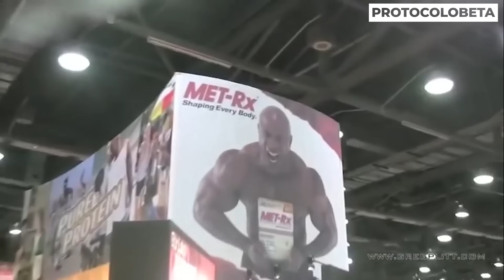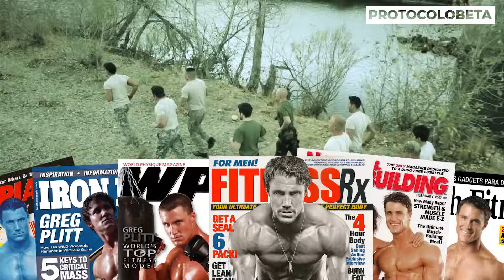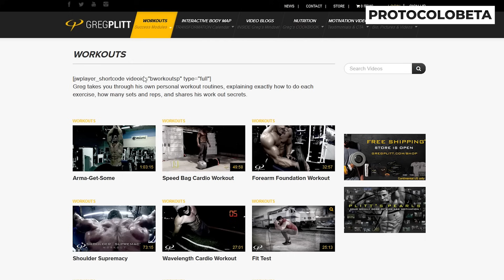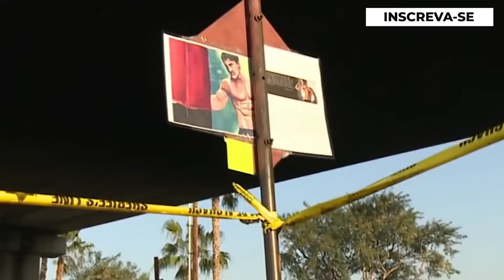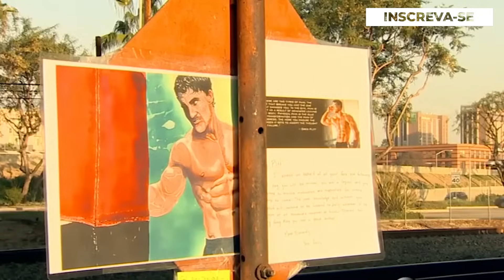O TRÁGICO ACIDENTE DE GREG PLITT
Greg Plitt, Influencer fitness, ator, modelo, personal, um celebridade do universo da musculação, que teve um trágico acidente, e nesse video, te conto sua trajetória.

Edição/Narração : @protocolobeta
Roteiro: @juliaestevess_
Revisão: @protocolobeta

LIVROS RECOMENDADOS
Arnold Schwarzenegger - Enciclopédia de Fisiculturismo e Musculação
Anatomia da musculação: Guia ilustrado para o aumento de massa

Com a Jornada você ficará fluente em poucos meses.

📌 Não deixe de assistir estes vídeos, você vai gostar!!!

📽️ Faça parte você também da nossa comunidade.
📌 Inscreva se no canal
✅ Curta
💬Comente
✔️ Compartilhe
✔️Novidades sempre

📽️ SOBRE O CANAL :
Grande admirador do universo do fisiculturismo, me chamo Júlio, e fico impressionado como a arte de moldar o corpo é tão incrível, e alguns atletas ultrapassaram limites inimagináveis, aqui vamos ver várias histórias relacionadas a este grande esporte, tanto de atletas, quanto de curiosidades, em formatos de web docs.

C